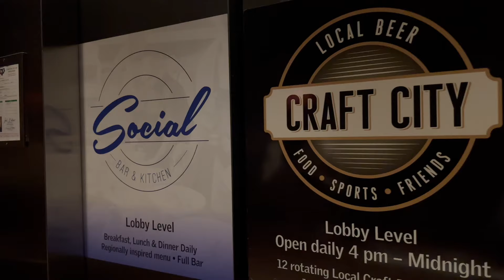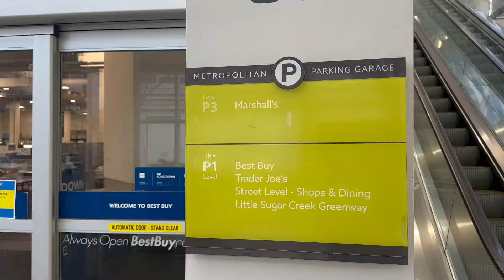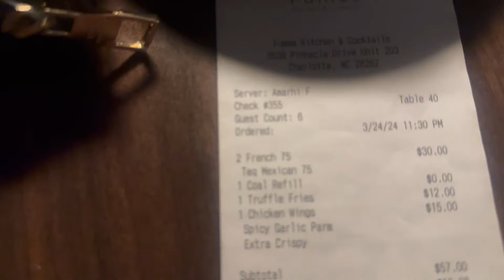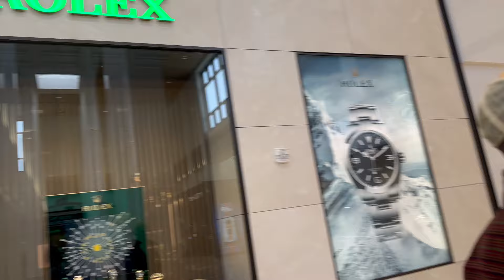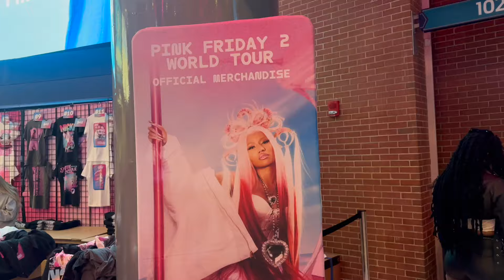Visiting Charlotte| Nicki Minaj Concert (GAG CITY)| New Restaurants+ Drunk Nights Lots Of Fun!!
Thanks for clicking on!

Hey y'all! I hope this day finds you all well! I loveeeee this vlog!! It was a lot of fun!! We had a ball in Charlotte, I think it was one of the best trips. Lots of laughs, fun and more! We had a ball. Hope y'all enjoy as much as well all did. Also make sure y'all follow my heathy options page on IG @MeiceHealthyOptions. Hope all enjoy the vlog!

Chapters:

00:00- 00:54- INTRO
00:55- 01:51- What's Going On In This Vlog
01:52- 02:27- Made it to CHARLOTTE!
02:28- 03:45- Room Tour
03:46- 04:25- Riding Scooters
04:26- 05:33- Marshalls & Target
05:34- 07:20- Pregaming At Hotel
07:21- 07:41- Chloe Joining Us
07:42- 08:27- Fumee Lounge
08:28- 09:08- Clubbing!!
09:09- 10:40- Drunk Chronicles
10:41- 11:35- Intro To Day 2
11:36- 12:57 BRUNCH!
12:58- 14:48- Mall Run
14:49- 15:22- Chilin in the Room
15:23- 16:07- Heading Out (Night 2)
16:08- 17:15- CRU LOUNE
17:16- 17:48- Night 2 Recap
17:49- 18:52- Headed to Take Pics
18:53- 20:23- Pregaming Before Concert
20:24- 22:09- GAG CITY TIME
22:10- 23:38- Goin home!
23:39- 24:35- Deleted Scenes

Be on the look out for more Videos to come!
Feedback and suggestions are welcome in the comment section!

Name: Jameice H.
State- Florida
Camera- iPhone 14 Pro
Editing- iMovie
Age- 31